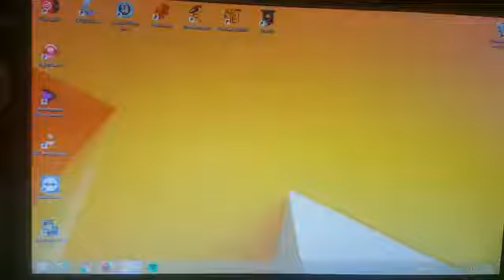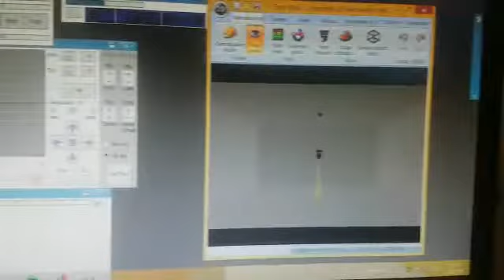Prueba Alien Indigo 30 W con Freestyler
Probando los archivos para Freestyler y Magic 3D Easy View